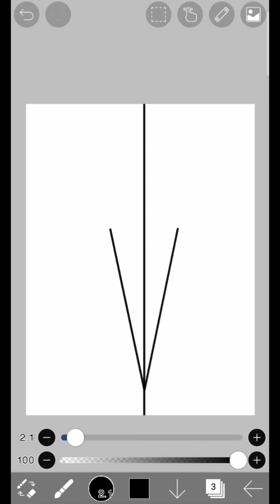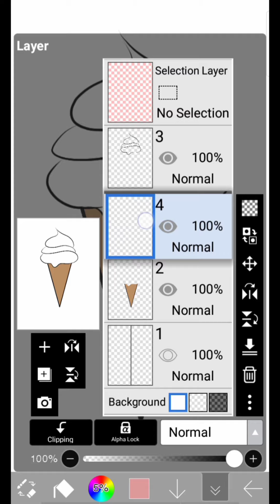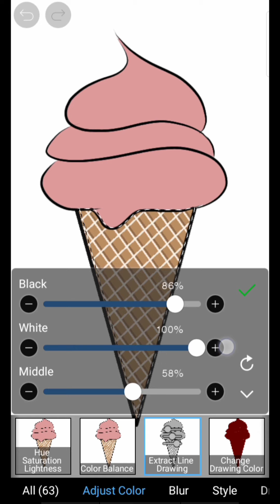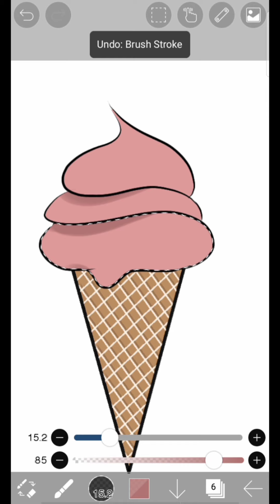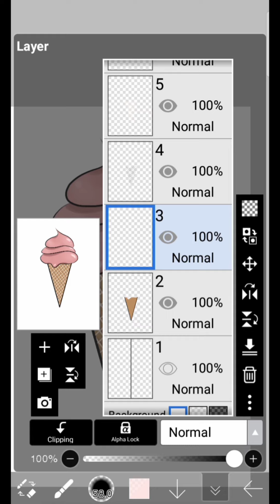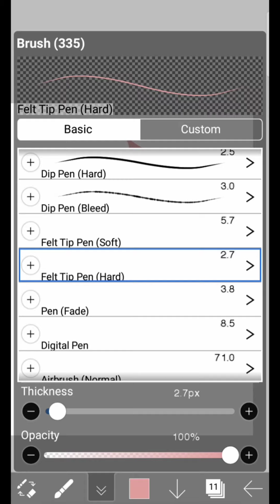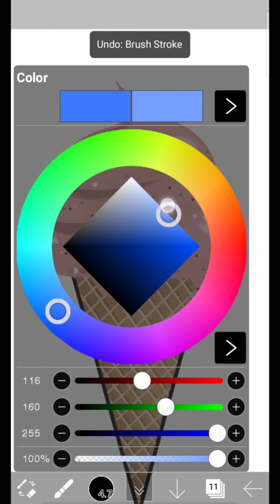Drawing an Ice Cream Cone with IbisPaintX App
Drawing an Ice Cream Strawberry Cone with IbisPaintX app on your mobile.